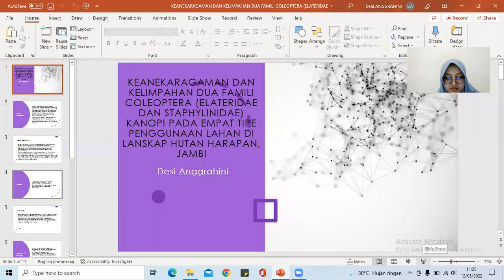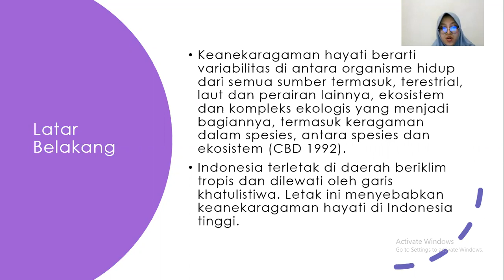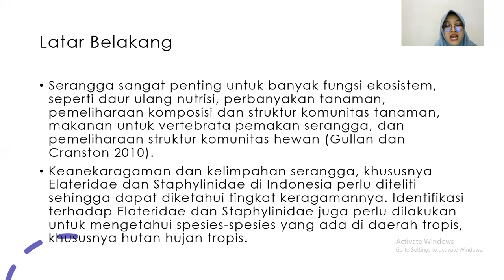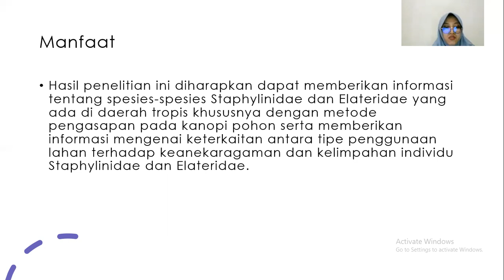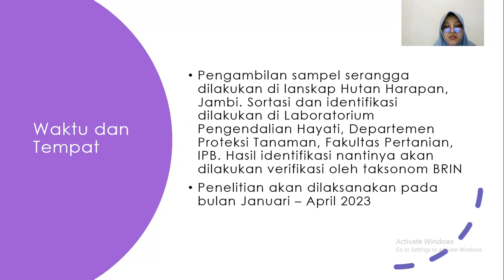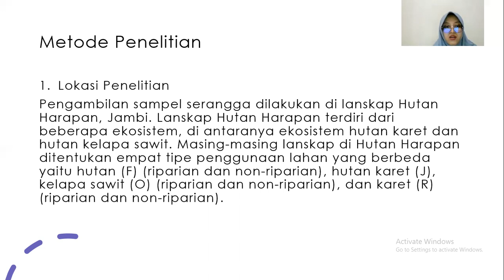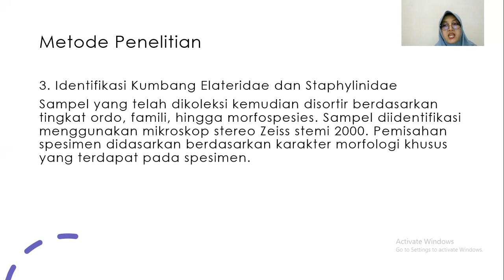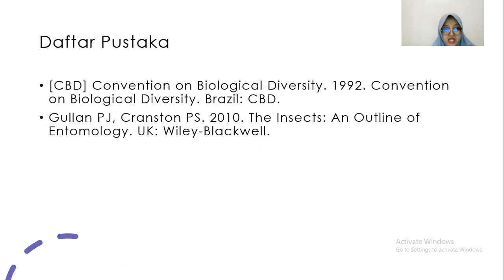IMUD - Desi Anggrahini - Keanekaragaman dan kelimpahan dua famili coleoptera (Elateridae dan stap...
Keanekaragaman dan kelimpahan dua famili coleoptera (Elateridae dan staphylinidae) kanopi pada empat tipe penggunaan lahan di lanskap hutan harapan, Jambi

yuk ikutin Virtual Exhibition Masjid Salman ITB pada tanggal 2 Juli Exhibition2022.Salmanitb.com